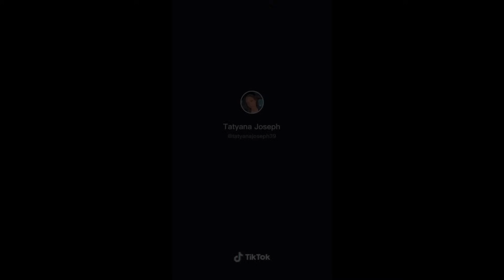TIKTOK BRAIDS COMPILATION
Hi guys, I hope you like the video! Have you made any of these braids? I'm obsessed with goddess braids.

I do not own and of the content in this video.
The content creators' tiktok names appear in the video ♡